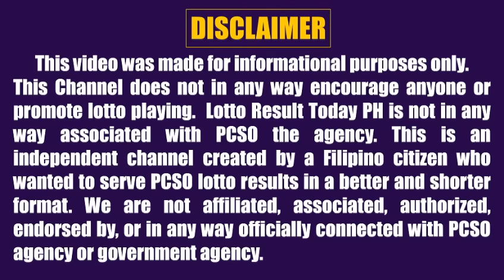Lotto Result Today 2pm January 13, 2024 Swertres Ez2 Pcso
Lotto result today 2pm Draw January 13, 2024 (Saturday) The 2pm afternoon draw pcso lotto results today games are 3D Lotto (Swertres Result Today) and 2D Lotto (Ez2 Result Today).

0:00 Intro
0:27 2D Result 2pm
0:42 3D Result 2pm